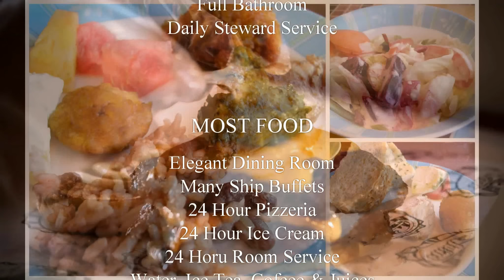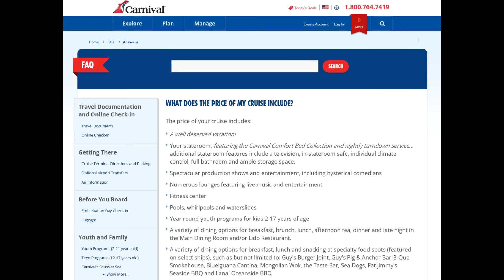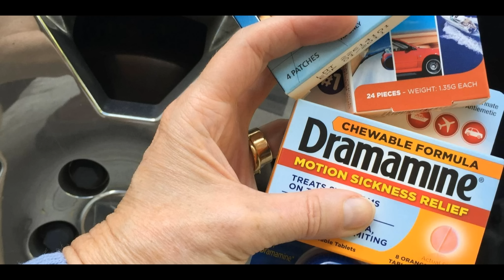What's Included on a Carnival Cruise & Other FAQ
Carnival Cruise, What's included on a Carnival Cruise and other questions answered...

Watch before you book your Carnival Cruise...  Great information for your Carnival Cruise!  Part 1.

We are giving away a FREE Carnival Cruise; for details on how to win!